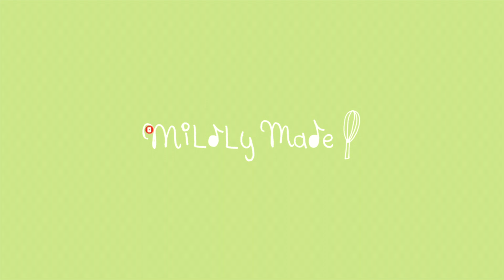Banana Yogurt Cake เค้กกล้วยหอมโยเกิร์ต | miLdly made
เค้กกล้วยหอมแบบเนื้อนุ่มมากกก แต่งหน้าด้วยกล้วยและเมล็ดต่างๆ น่ากินมากๆเลยค่ะ

ใส่พิมพ์ในคลิป ได้ 2 ก้อนนะคะ

แป้งสาลี 150g
น้ำตาล 20g
เกลือ 1/2tsp
เบคกิ้งโซดา 1/2tsp
ผงฟู 1/2tsp

กล้วยบด 300g
โยเกิร์ต 50g

เนยละลาย 100g

1. ผสมแป้ง น้ำตาล เกลือ เบคกิ้งโซดา ผงฟู เข้าด้วยกัน
2. ใส่ไข่ กล้วย โยเกิร์ต แล้วผสมเข้าด้วยกัน
3. ใส่เนยละลาย แล้วผสมให้เข้ากัน
4. เทใส่พิมพ์
5. ตกแต่งด้วยกล้วย และเมล็ดต่างๆ (เช่น เมล็ดทานตะวัน เม็ดแตงโม)
6. อบที่ 180c 30 นาที

Ingredients

Sugar 20g
Salt 1/2tsp

Egg 2
Mashed banana 300g
Yogurt 50g

Instructions
1. Mix flour, sugar, salt, baking powder, baking soda together
2. Add eggs, banan, yogurt and mix together
3. Add melted butter and mix together
4. Pour into a mold
5. Decorate with banana and seeds (eg. sunflower, watermelon)
6. Bake at 180c 30 minutes

IG mildkakkanang